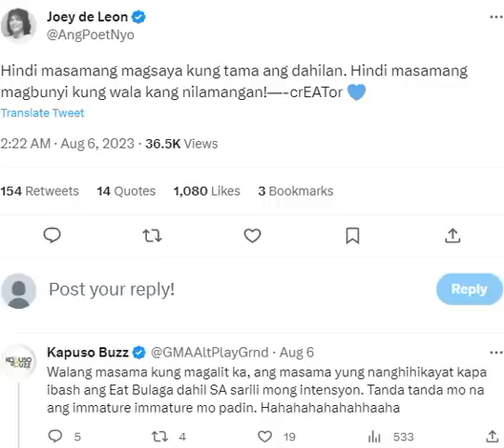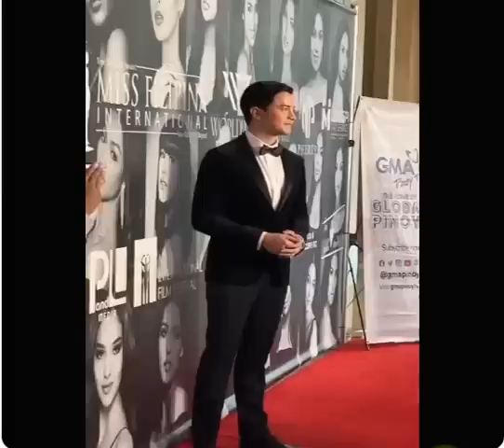BREAKING NEWS Maine Mendoza wala sa mga Post ng Pamilya Atayde Joey De Leon Napikon sa mga KUMAKALAT